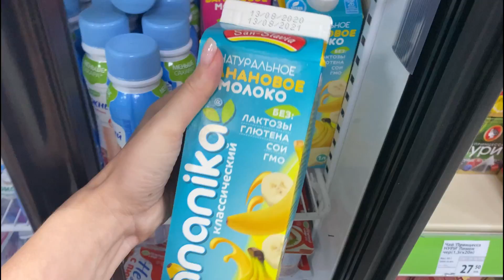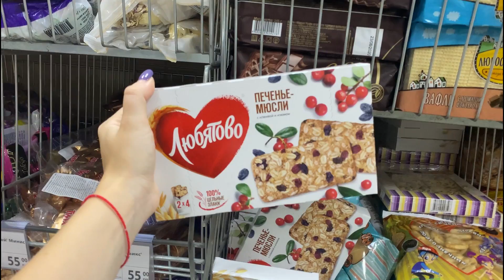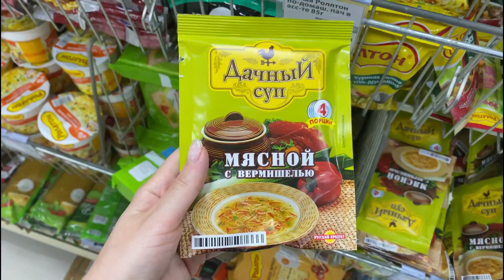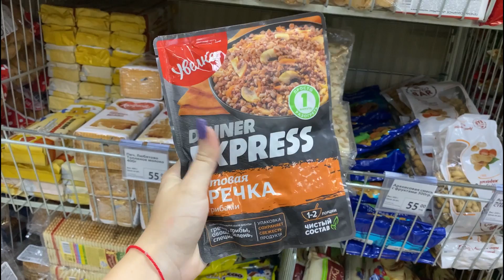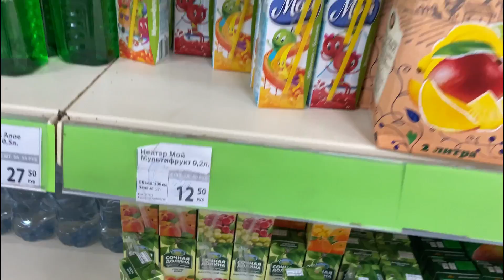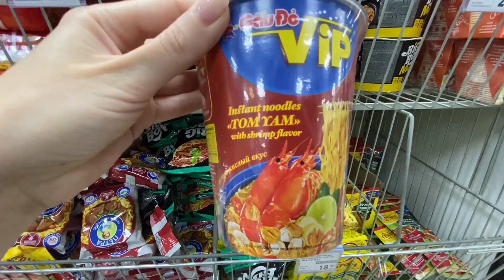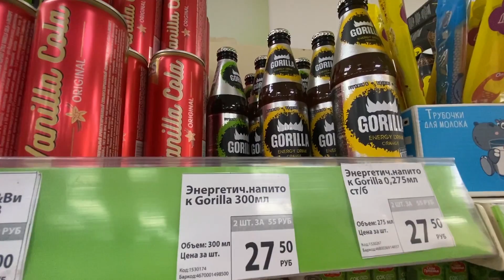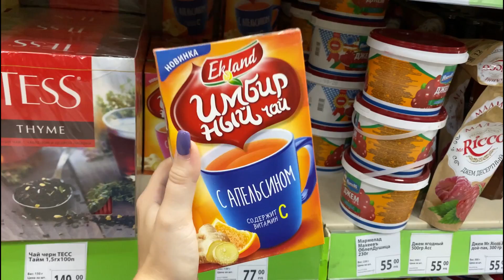24 Часа ЕДИМ Только в ФИКС ПРАЙС ЧЕЛЛЕНДЖ / FIX PRICE Challenge С ЕДОЙ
В этом видео мы с моей сестрой Лизой 24 часа едим только продукты из Фикс прайс) Не пропусти наш новый Fox Price Challenge с едой